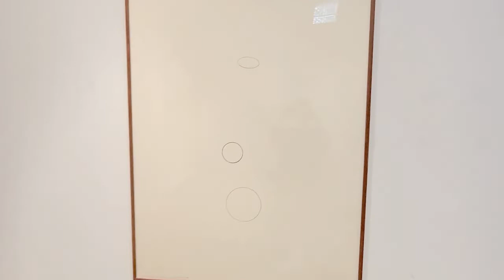Five-Minute Tours: BYKERT & MORE at Texas Gallery, Houston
BYKERT & MORE at Texas Gallery in Houston. Dates: February 3 – March 14, 2020.

The show features works by Robin Bruch, Robert Duran, Nancy Graves, Gordon Hart, Barry Le Va, Sol LeWitt Robert Mangold, Paul Mogensen, Robert Moskowitz, David Rabinowitch, Dorothea Rockburne, and Richard Tuttle.